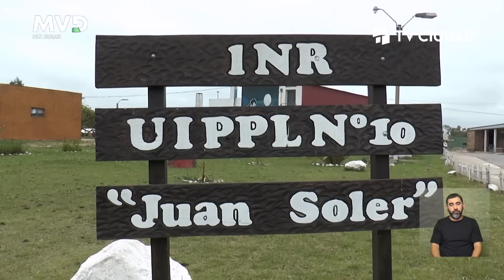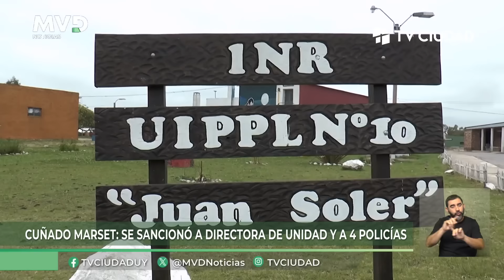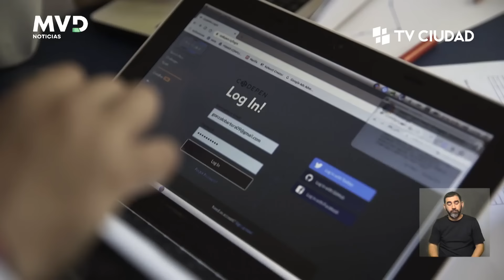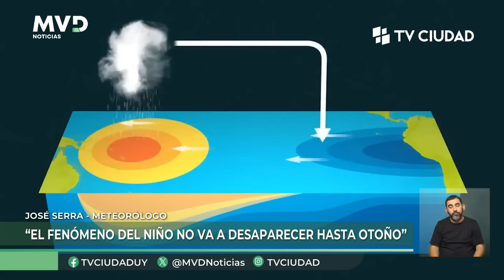MVD Noticias - Primera Edición 16/01/24